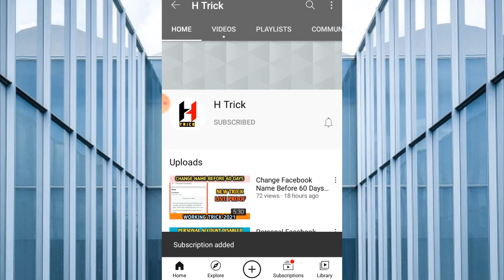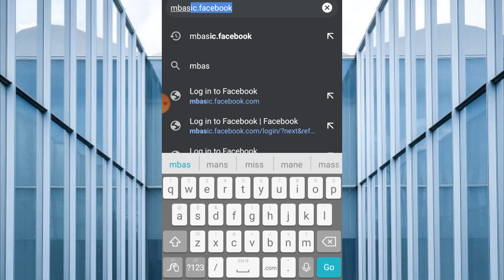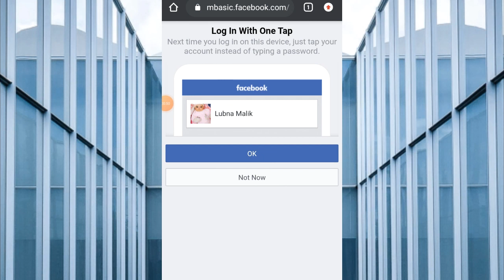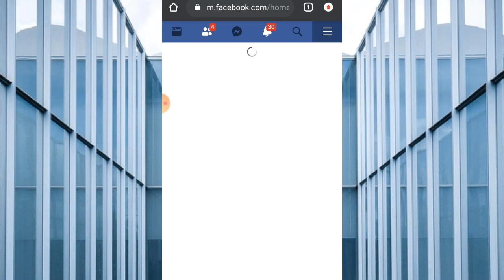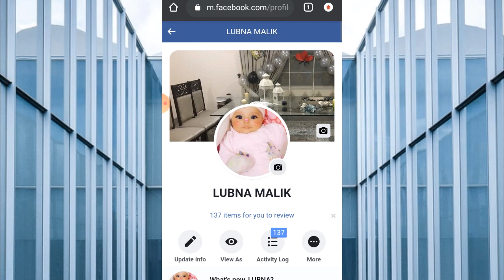Create Capital Letters Name Facebook Account Update New Trick |Facebook Id Capital Letters Name 2023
Change Facebook Name Before 60 Days New Trick | Facebook Id Name Change Problem Solved New Trick 2021 👇👇